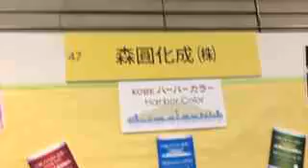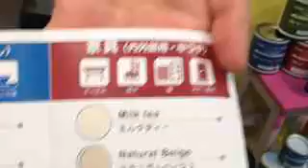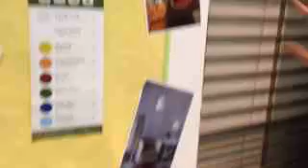クロスにも塗れるペンキ 森圓化成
兵庫企業縁日でのブースを取材。ペンキの老舗モリエンでは室外・室内の壁・家具と用途­によりチョイスする「ＫＯＢＥハーバーカラー」を紹介していました。お家を格安リフォ­ームしたい方に朗報。関連情報
神 戸の情報を発信する「ラブ神戸」がご紹介しています。